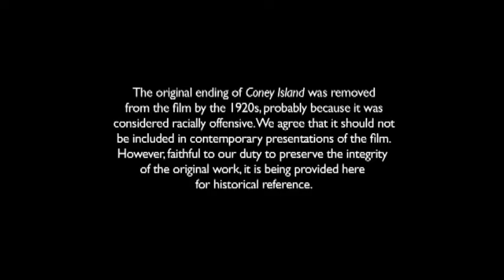Original End of "Coney Island" (1917)